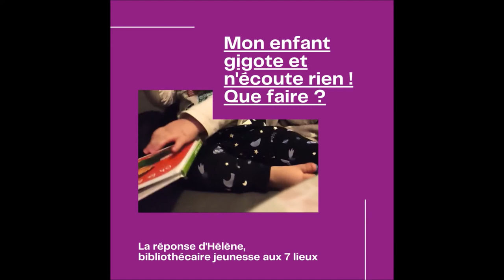Lire avec Bébé #4 Mon enfant gigote et n'écoute rien !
« Ça sert à quelque chose de lire aux bébés ? »
« À quel âge je peux donner des livres en papier à mon enfant ? »
Voilà des questions que les parents des 0-3 ans et professionnels de la petite enfance se posent parfois… Bonne nouvelle : nous avons des réponses !
Lire avec Bébé est une initiative des bibliothécaires jeunesse de la médiathèque les7lieux​​​, pour aider tous les parents et professionnels. À partager sans modération :)